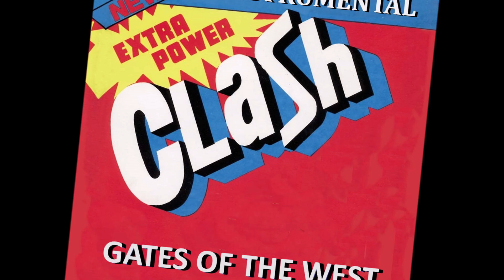The Clash - Cost Of Living EP - Gates Of The West, Instrumental / Karaoke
Karaoke special!
Vocals removed & drums & bass enhanced from the original Cost Of Living EP all processed by AL LEE

Recordings/Mixes/Stems have also been manipulated for entertainment and demonstration of isolation & mixing skills.
 Copyright and ownership remains with the original Producer/Writer/Artist/ Performer/Photographer/Creator